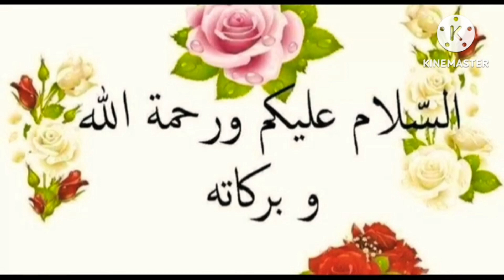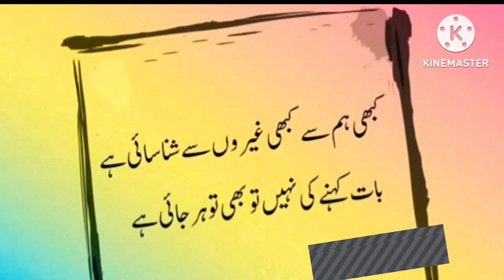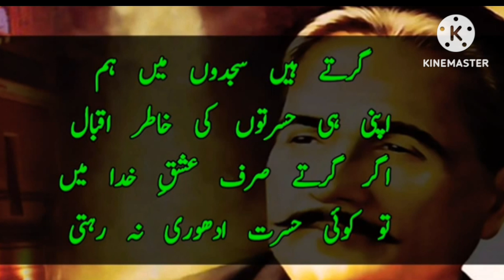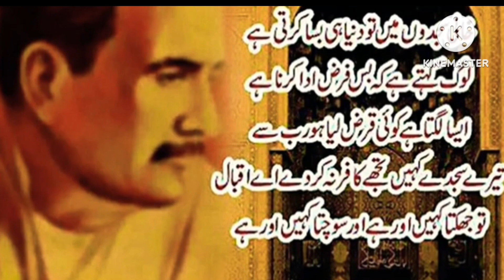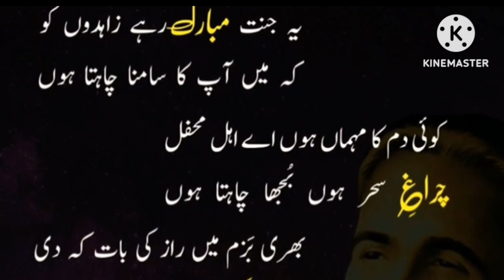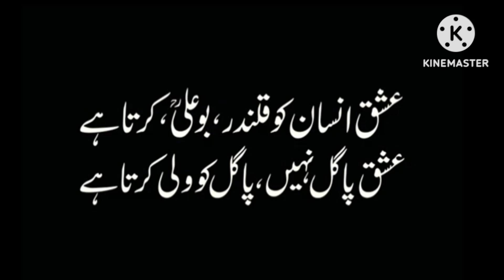Dayyar e Ishq 💖 ma apna muqam paida kar || Allam Iqbal poetry || Viral video || Educational skills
Dayyar e Ishq 💖 ma apna muqam paida kar || Allam Iqbal poetry || Viral video  || Educational skills Dayyar e Ishq 💖 ma apna muqam paida kar || Allam Iqbal poetry || Viral video  || Educational skills